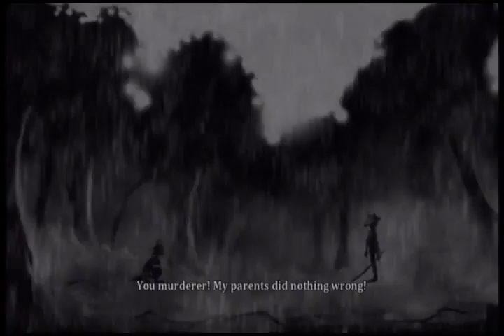Sin Play's Dust An Elysian Tail 10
Getting close to Gaius, Did I ever tell you I hate spikes